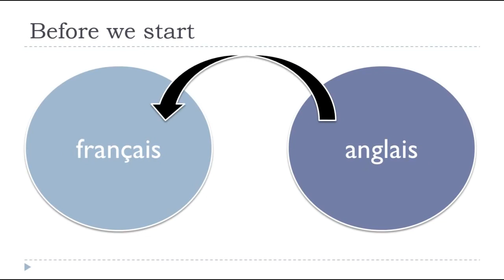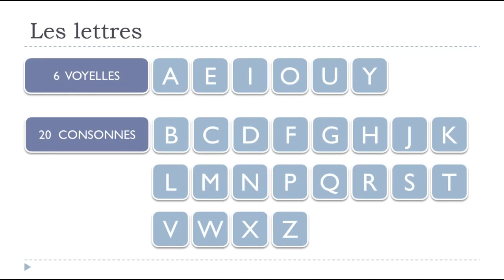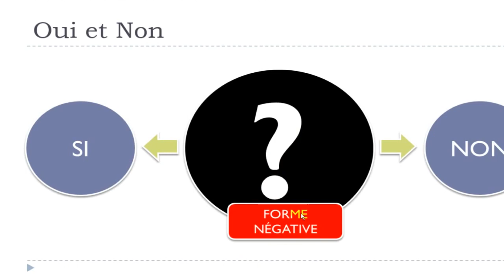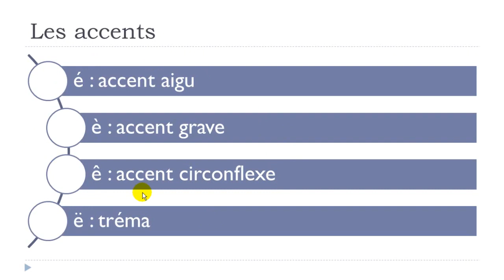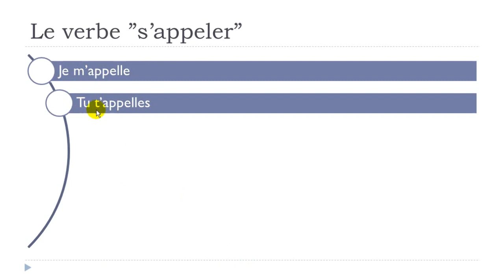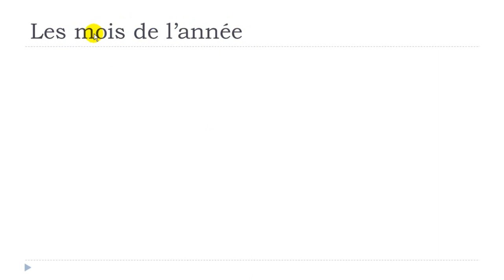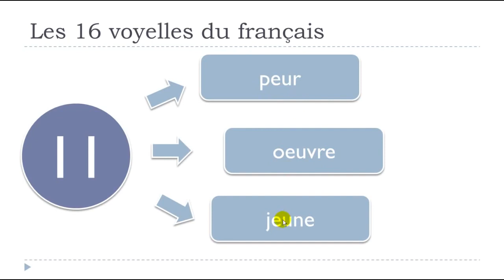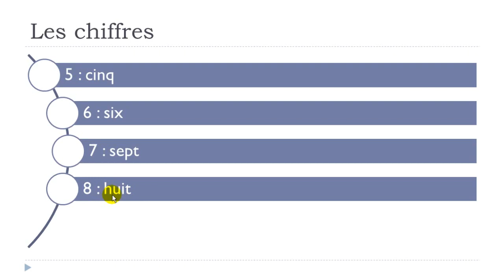Learn French while you relax I Learn French in 5 days I Day #1